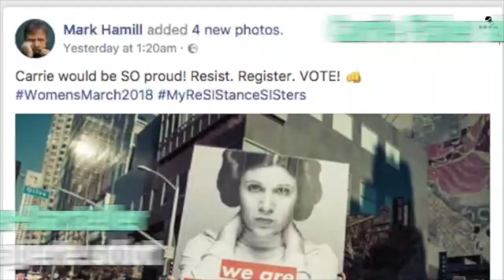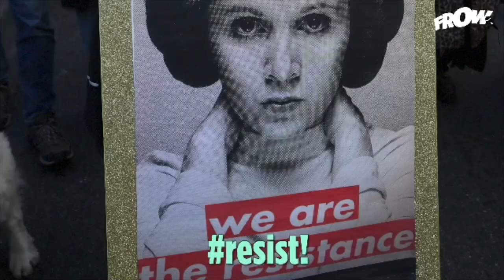Women's March 2018 - Prinzessin Leia kämpft für Frauenrechte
Jedes Jahr versammeln sich Hunderttausende Frauen und Männer rund um den Globus, um für Frauenrechte zu demonstrieren.